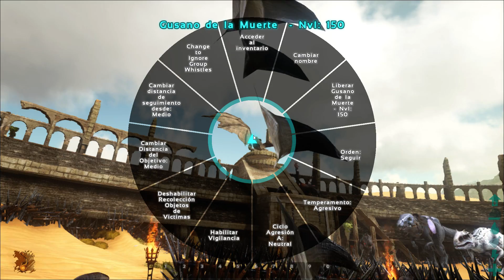GUSANO VS GOLEM | ARK: Survival Evolved | COMBATE #13